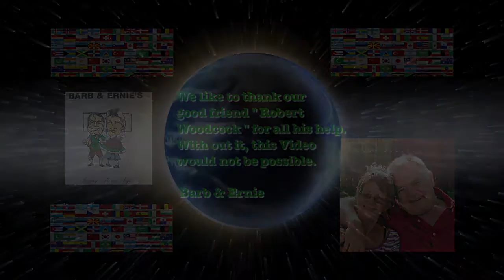Travel Portugal & Spain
This Video takes us to the city of Porto/Portugal and the City of Burges/Spain